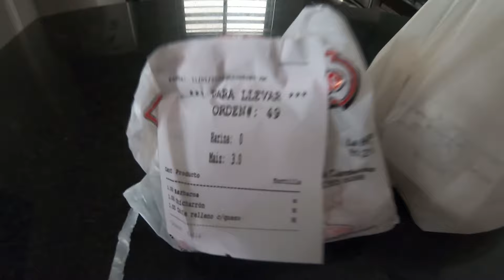Tacos mañaneros de Monterrey Nuevo León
Hola amigos!!
sean bienvenidos a otro video :D
El día de hoy me los lleve a almorzar a los mejores tacos mañaneros de Monterrey Nuevo León, espero les guste mucho el video como a mi!!!

GRACIAS POR EL APOYO!! :D